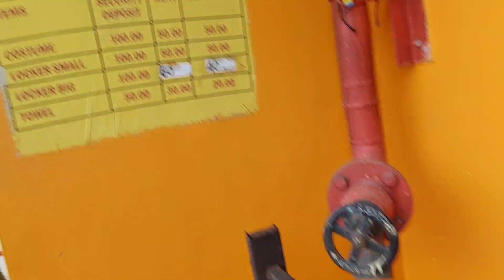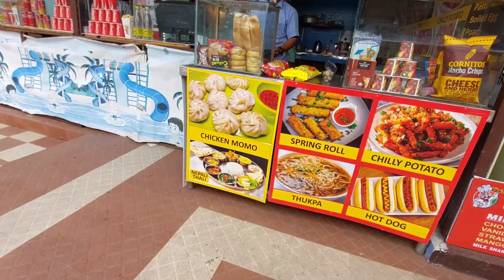Amusment Park Siliguri |Water Park Siliguri | Savin Kingdom Siliguri (part-2)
Savin Kingdom Siliguri
Amusment Park
Water Park